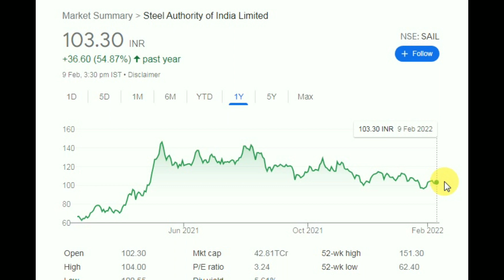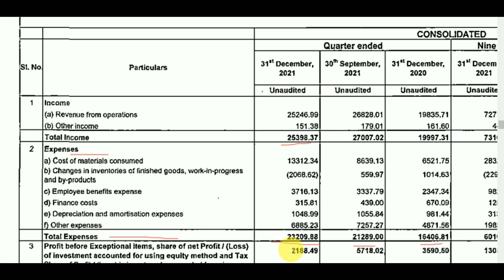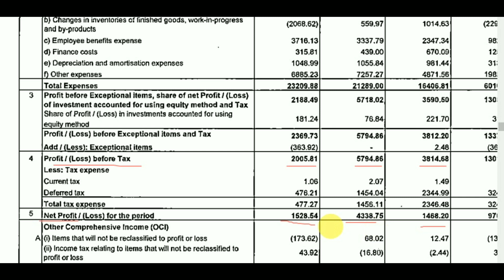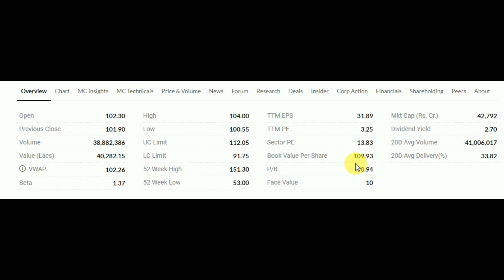SAIL Q3 FY22 RESULT , बढ़िया या खराब | SAIL STOCK ANALYSIS , SAIL STOCK PRICE | STEEL AUTHORITY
SAIL Q3 FY22 RESULT
SAIL STOCK ANALYSIS
SAIL LATEST NEWS
SAIL Stock result

SAIL STOCK PRICE ANALYSIS

SAIL STOCK PRICE Today's
SAIL STOCK  TARGET 2022

SAIL STOCK TECHNICAL ANALYSIS
SAIL News
SAIL LATEST NEWS
SAIL TARGET

SAIL SHARE RESULT